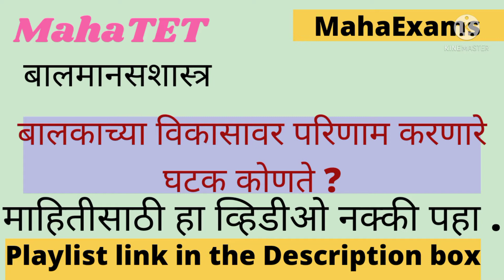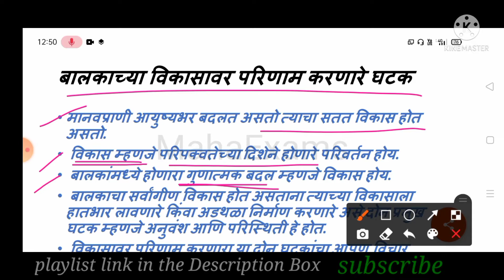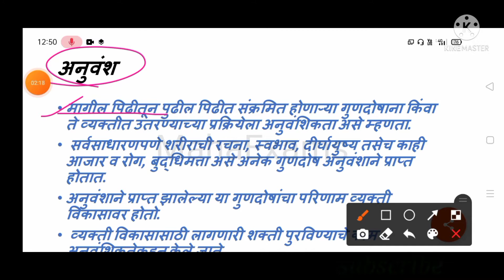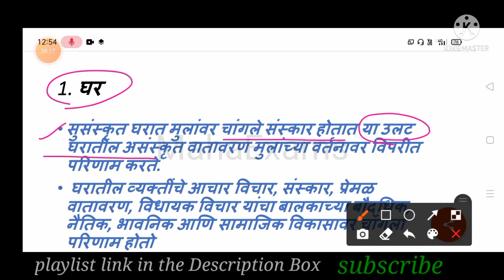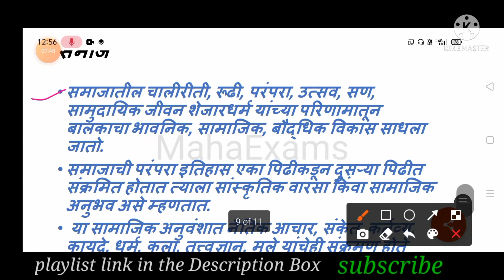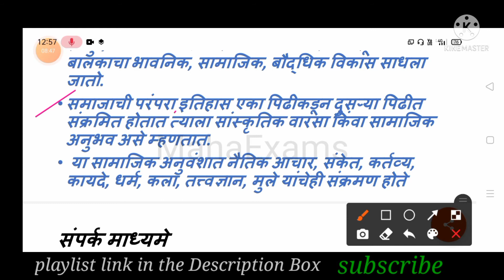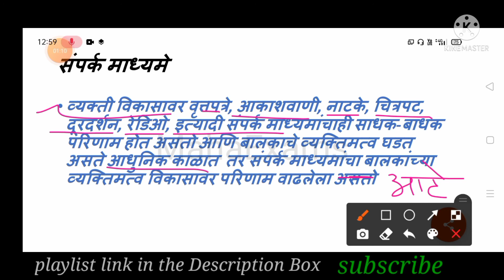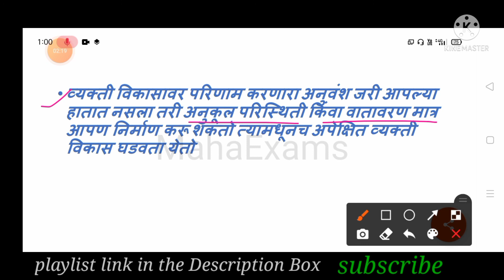MahaTET बालकाच्या विकासावर परिणाम करणारे घटक।